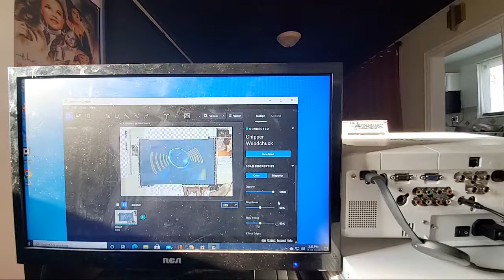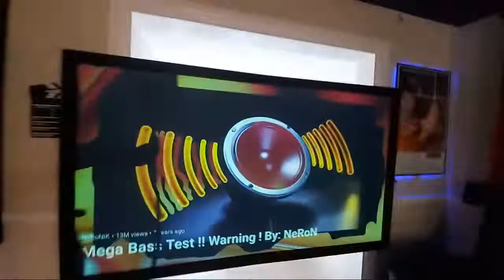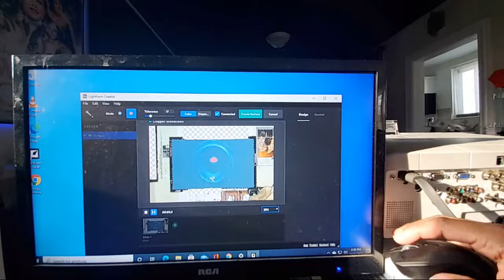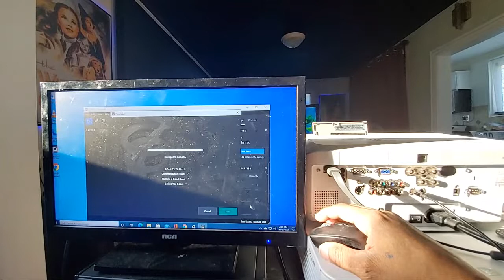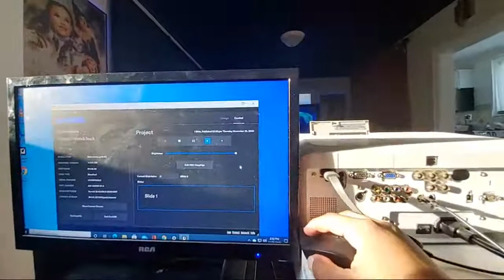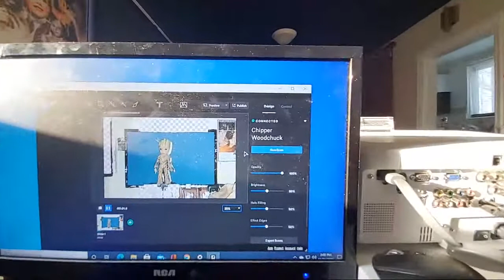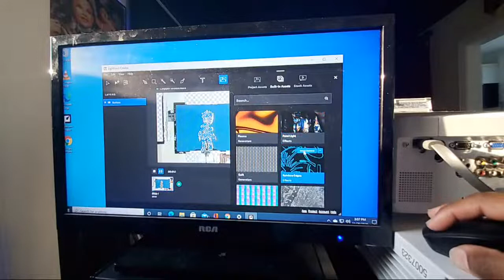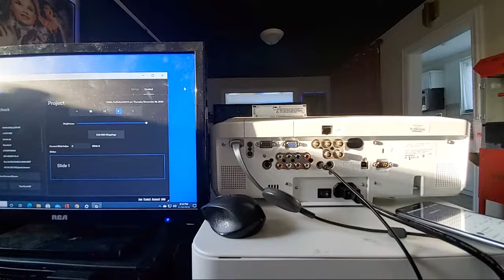Projector Mapping YouTube Video Using Blue ALR Supreme 15